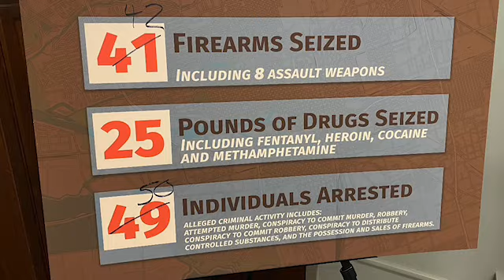Operation Red Ruins: 50 gang arrests, 42 firearms seized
A collaborative effort of local and state law enforcement officials worked nonstop over more than two months to arrest 50 street gang members, seize 25 pounds of drugs and take 42 firearms off the streets of Stockton. The results of Operation Red Ruins were announced Tuesday morning at the Stockton Police Department by Chief Eric Jones, California Attorney General Xavier Becerra and San Joaquin County District Attorney Tori Verber Salazar. The focus of the operation was the Norteño criminal street gang. Authorities said they believe their efforts prevented two homicides and two robberies. Of those arrested, charges include suspicion of attempted homicide with gang enhancement, illegal possession of weapons including an AK-47 assault rifle, and numerous drug charges. Read the full story